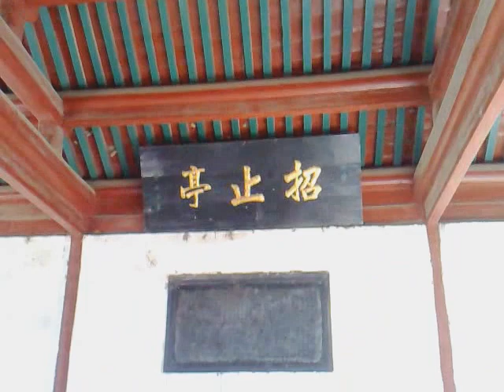八大处 Badachu 45